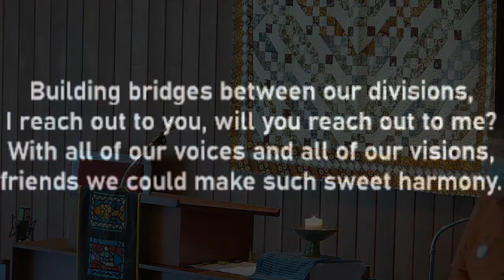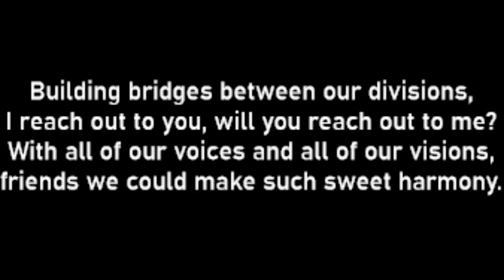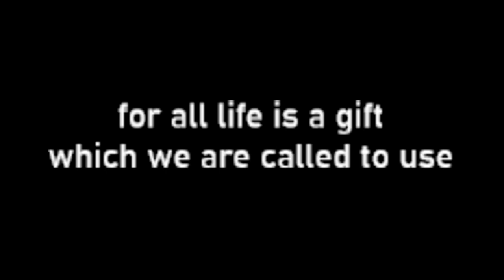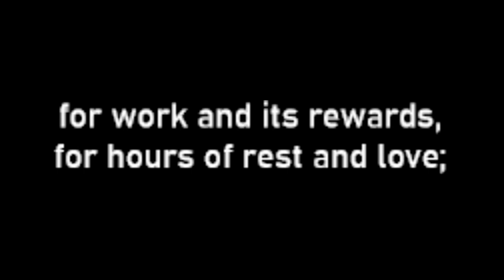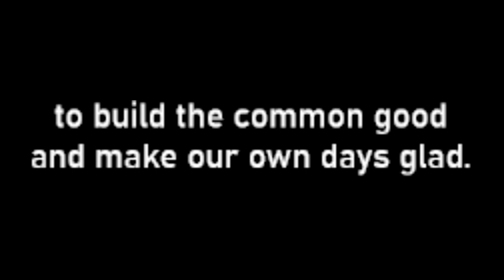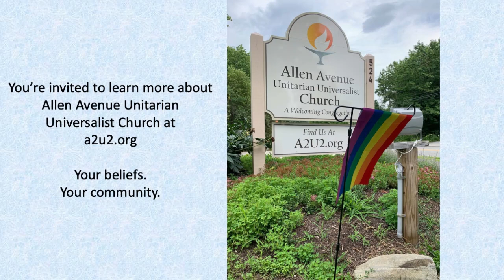A2U2 October 2, 2022 -- How Do We Appreciate the Other -- Worship Committee